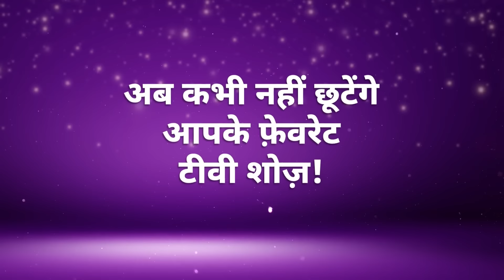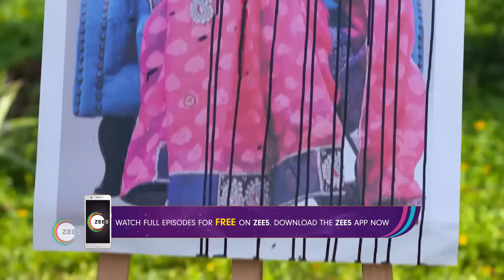Best Of Zee Sarthak - Odia TV Show - Catch Up Highlights Of The Day - Aug 04 2023 - Zee Sarthak